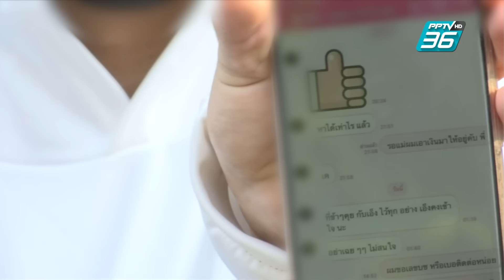ร้องถูกชายฉกรรจ์อ้างเป็นตร.กองปราบค้นบ้านรีดทรัพย์ | เข้มข่าวค่ำ | 10 ก.พ. 67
ผู้เสียหายเดินทางมาร้องเรียนกับนายเอกภพ เหลืองประเสริฐ ผู้ก่อตั้งเพจสายไหมต้องรอด อ้างว่า ถูก ชายฉกรรจ์ บุกมาค้นบ้าน โดยไม่มีหมายค้น พร้อมอ้างตัวเป็นตำรวจกองปราบปราม ก่อนจะเรียกเงิน 1 แสนบาท ต่อรองไปต่อรองมา เหลือ 50,000 บาท ผู้เสียหายบอกว่าไม่มีเงินให้ ท้ายที่สุดเปิดกระเป๋าผู้เสียหายเจอเงิน 5,200 บาท  ถูกเอาไปเกือบหมด เหลือทิ้งไว้ให้แค่ 2 ร้อยบาท